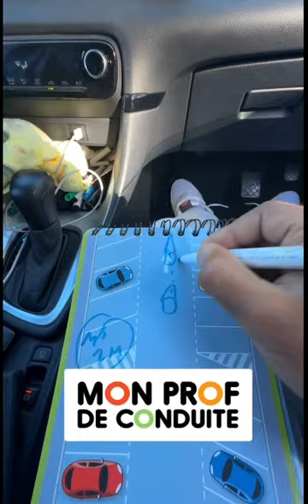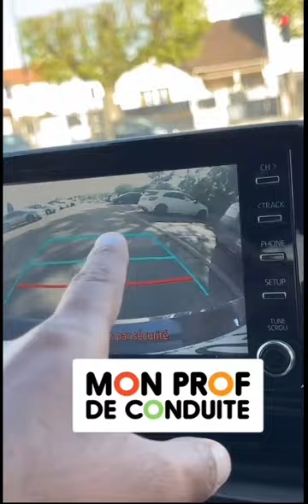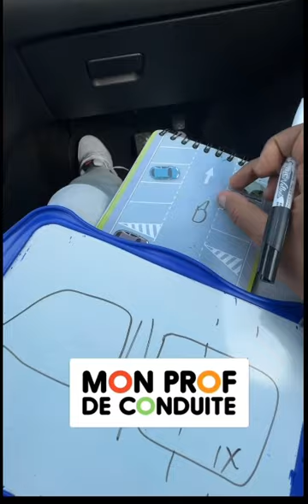Réussir son stationnement bataille MON PROF DE CONDUITE moniteur permis centre examen